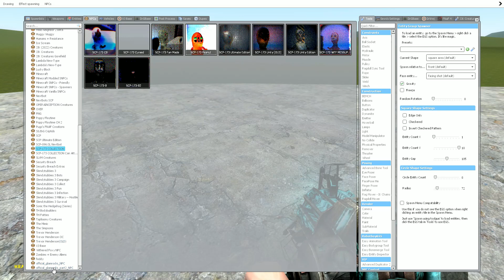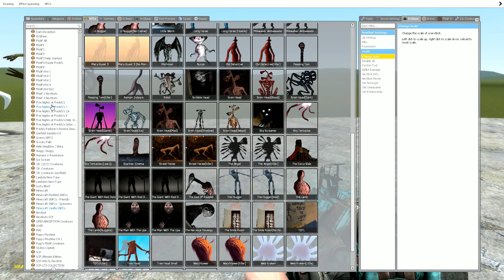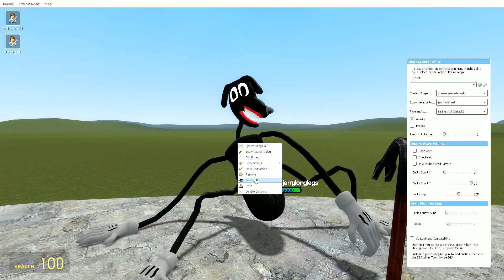NEW ALL MONTER TREVOR HENDERSON SCARIEST P2 In Garry's Mod!